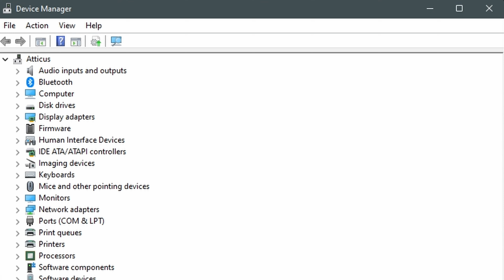PAYDAY 3's Technical Beta was Unplayable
Nothing better than a LowLevelFatalError every 10 minutes

🕒 Timestamps:
00:00 The What...
00:32 The When...
00:57 The Game...